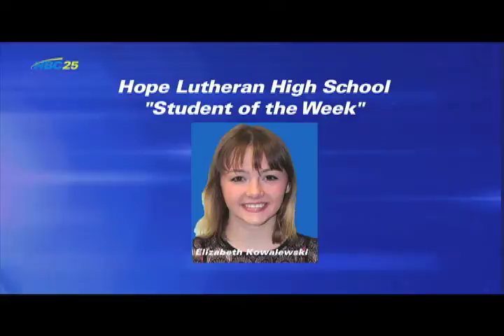(2-23-15) Hope LHS "Student of the Week"